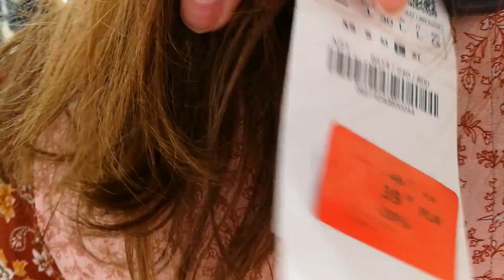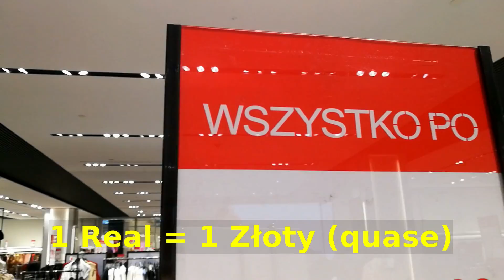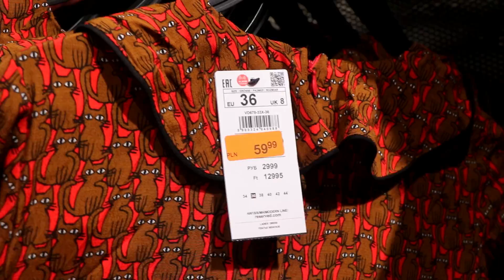LIQUIDAÇÃO DE INVERNO na Polônia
Mais uma liquidação, mais um vídeo!
Dessa vez vamos conferir as primeiras promoções de roupas de inverno desta estação no shopping Wroclavia, em Wroclaw, na Polônia.